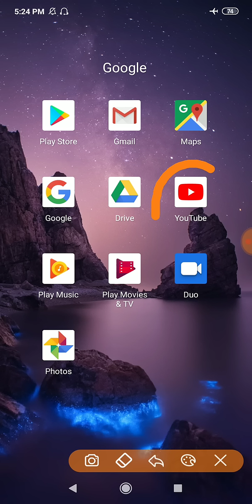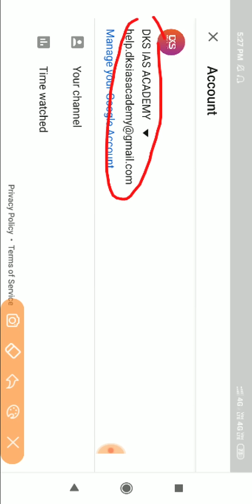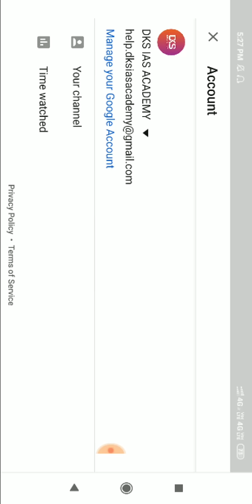News for NCERT Paid Members only